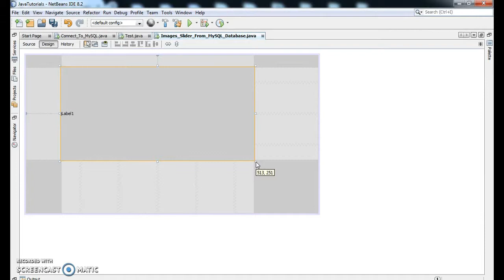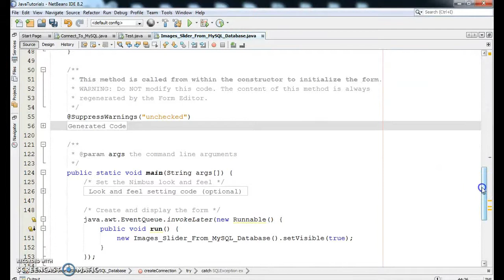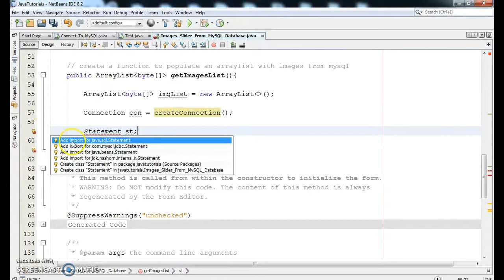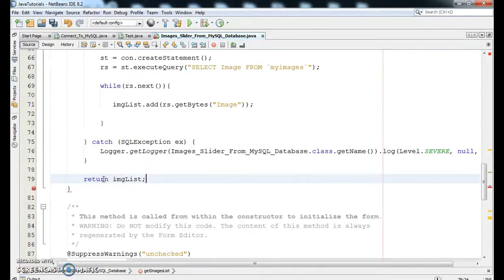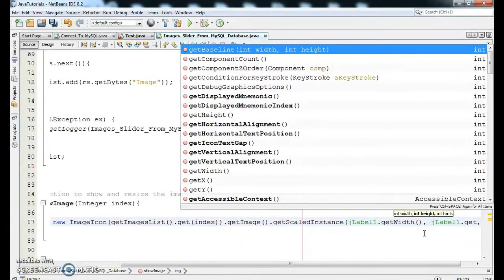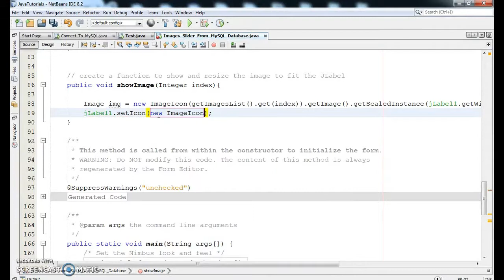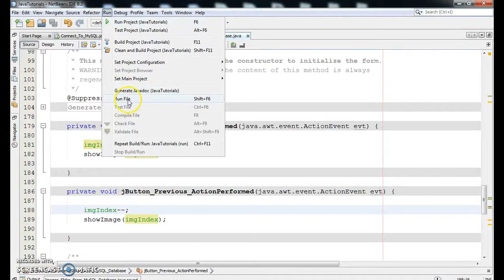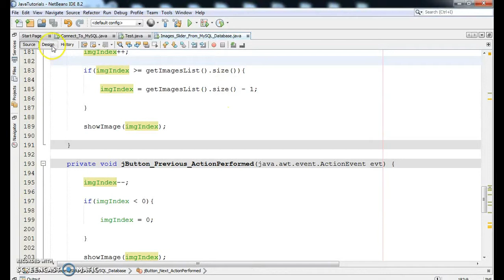JAVA - How To Create Images SlideShow From MySQL Database In Java NetBeans [with source code]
how to make image slider from mysql database using java netbeans

In this java Tutorial we will see How To Make Images Slider From MySQL Database,
Using Two Button To Display The Next and Previous Images on Click.